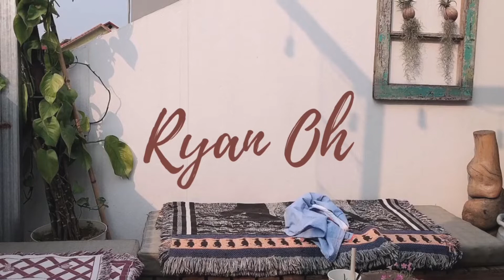Thai Nguyen City is not about green tea! (Dutra Coffee - Thai Nguyen City, Vietnam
hello guys!  finally had a chance to do my content here in Vietnam hehe since I'm always in the coffee shop.  I just want to share instagrammable spots (honestly, everywhere here is aesthetic and IG worth it spots 🥰) in Thai Nguyen City Vietnam. hopefull more content about my life experiences here in vietnam as an international student